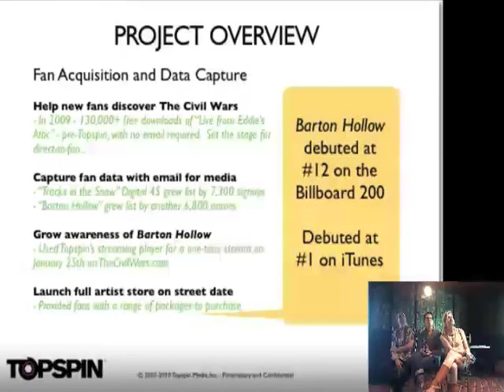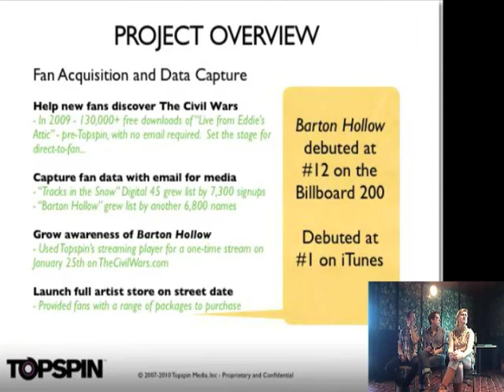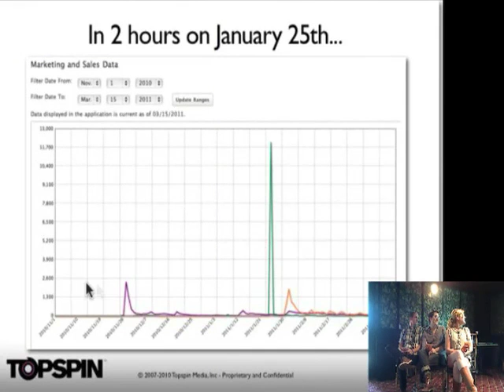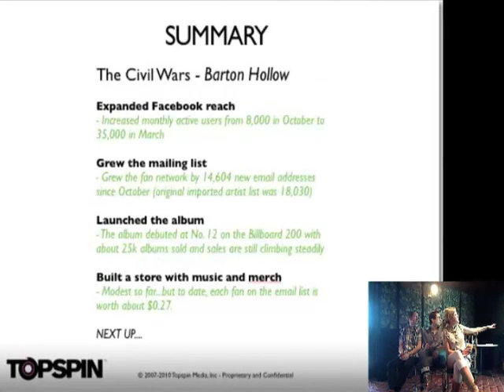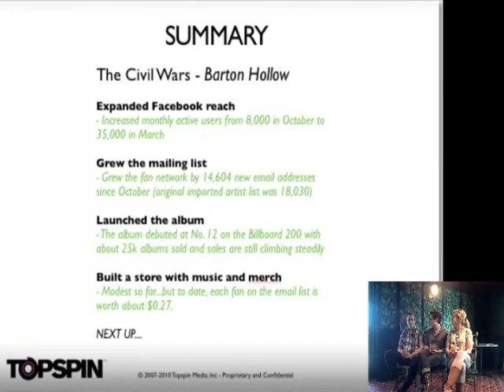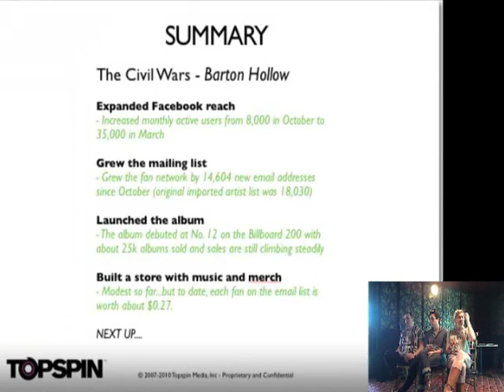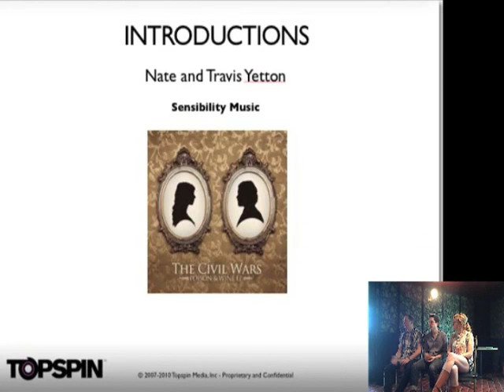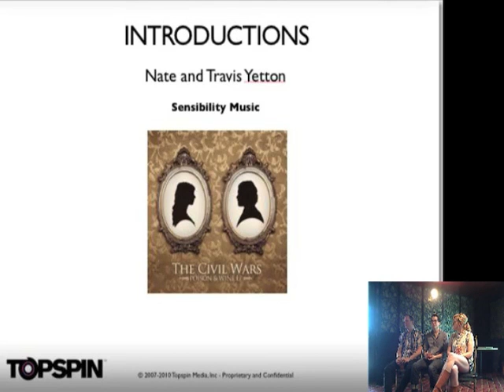Topspin Case Study: The Civil Wars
Nate and Travis Yetton, managers of rising stars The Civil Wars, discuss how they used Topspin to capitalize on buzz, connect with fans, and build an independent business.